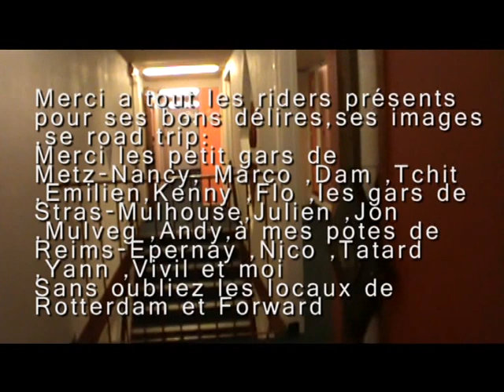November Tour édit.avi